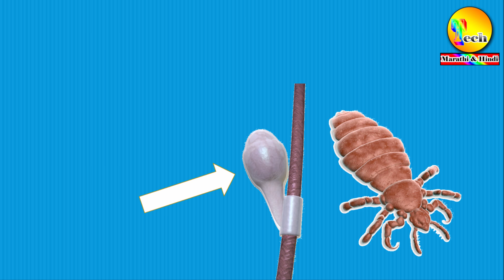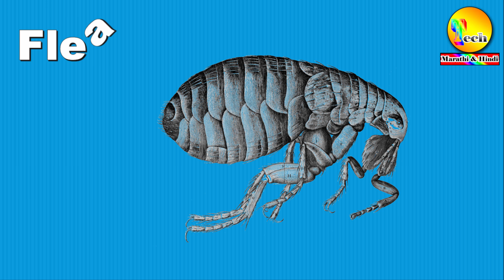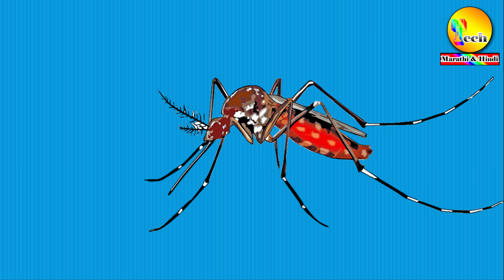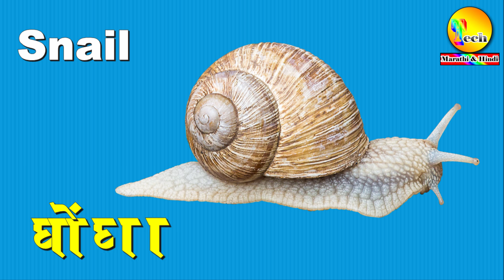Insect Name in Hindi and English with pdf | कीड़े मकोड़े के नाम हिन्दी और इंग्लिश में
💁‍♀️कीड़े मकोड़े के नाम हिन्दी और इंग्लिश में pdf file डाउनलोड करने के लिए यहाँ क्लिक करें।
💁‍♀️100 जानवरों के नाम हिन्दी और अंग्रेजी में pdf file डाउनलोड करने के लिए नीचे लिंक पर क्लिक करें |
💁‍♀️इस प्रकार अंग्रेजी से हिन्दी में अनुवाद किए गए महत्त्वपूर्ण Pdf Fies को डाउनलोड करने के लिए नीचे दिए गए लिंक पर क्लिक करें
💁‍♀️100 घरेलू चीजों के नाम हिंदी और अंग्रेजी दोनों में pdf file डाउनलोड करने के लिए नीचे लिंक पर क्लिक करें।
💁‍♀️शरीर के अंगों के नाम हिन्दी और अंग्रेजी में pdf file डाउनलोड करने के लिए नीचे लिंक पर क्लिक करें।
💁‍♀️ इसी तरह महत्त्वपूर्ण हिंदी और अंग्रेज़ी में pdf फाइल डाउनलोड करने के लिए यहाँ क्लिक करें।

Hey kids, anyway, you see a lot of insects around you, some of which you know the name of, some you don't know the name of.

That's why in this video I will tell you about the names of 40 insects in Hindi and English.